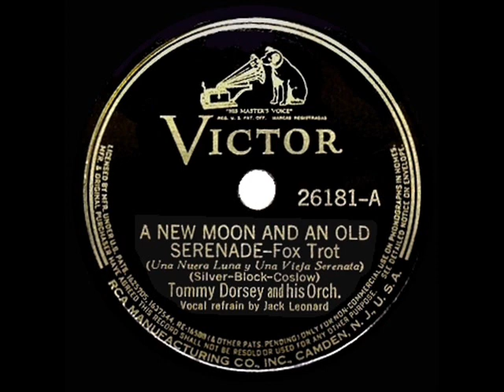1939 HITS ARCHIVE: A New Moon And An Old Serenade - Tommy Dorsey (Jack Leonard, vocal)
A New Moon And An Old Serenade (Silver-Block-Coslow) by Tommy Dorsey & his Orchestra, vocal by Jack Leonard

A late spring tune that made it to #5 on “Your Hit Parade”